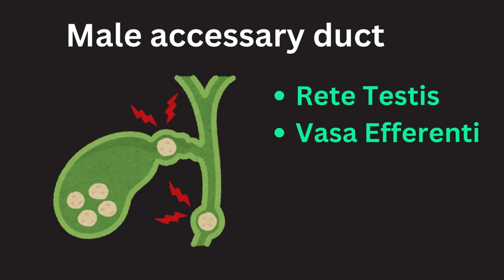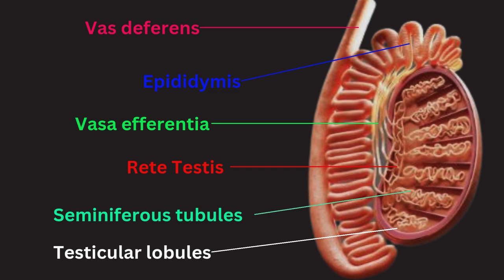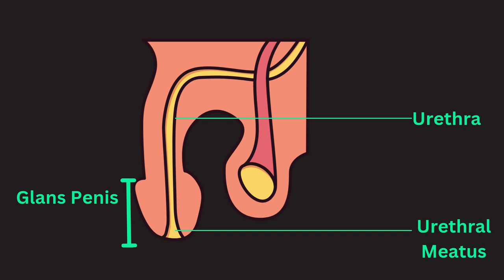Male reproductive system 2